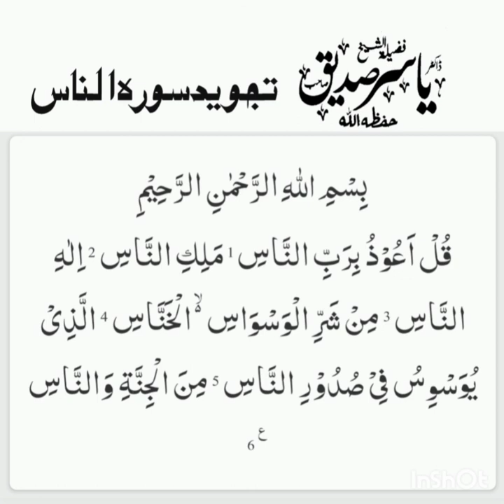تجوید سورہ الناس# ڈاکٹر یاسر صدیق حفظہ اللہ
تجوید القرآن)(1)